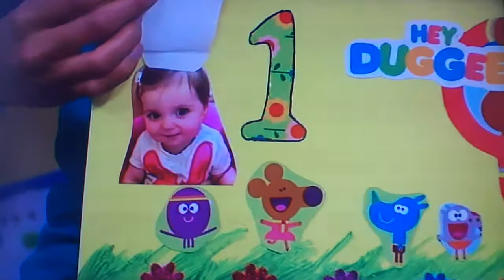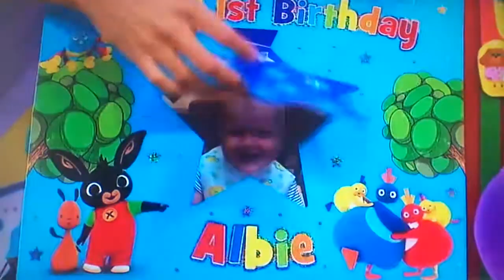Cbeebies Birthday 28 August 2016 (2:30)